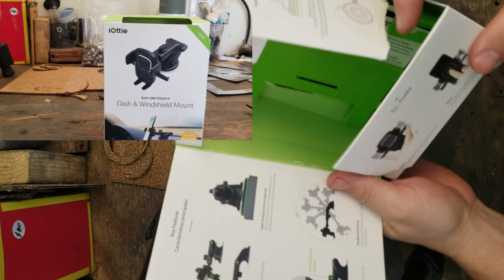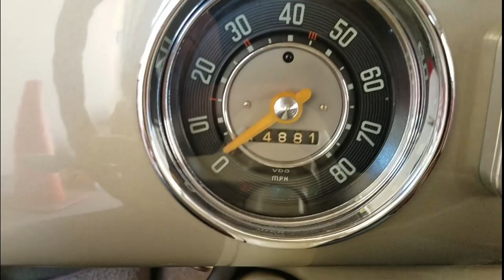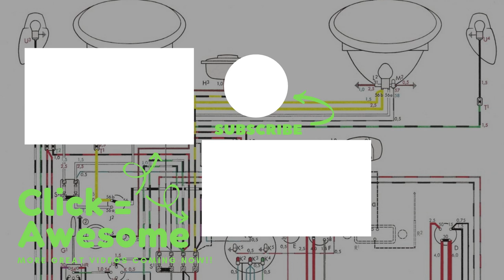How To - Electric Fuel Pump Install - 1956 Oval Window Rag-top - Volkswagen BUG | JW Classic VW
***JW Classic VW*** brings you a how-to for your classic VW BUG!  This video will cover fuel system troubleshooting for a BIG block 2276cc VW Aircooled Engine.  We also touch base on the fabrication work involved with the tunnel inspection window!!

❤💣Featured Cool Stuff💣❤
Super Cool (Iottie) Phone Holder

*** Parts, Tools & Materials ***
Steel Fuel Lines 5/16
Derale Electric Fuel Pump (2-3.5 psi)
126pcs Rivet Nut Tool Kit Set Blind Rivet Nut Hand Riveter Wrench
M6 Stainless Rivet Nut (50 PCS)
M6-1.0 x 16mm Flanged Button Head Socket Cap Screws (50 PCS)
Performance Fuel Hose 7mm (Made in Germany)
Performance Fuel Hose 5mm (Made in Germany)

📬 Mailing Address 📬
JW Classic VW
2951 Marina Bay Dr.

⭐ Other GREAT VW Channels ⭐

These are the ones I’m watching every Saturday morning while drinking my coffee!! 😊

JW Classic VW is a participant in the Amazon Services LLC Associates Program, an affiliate advertising program designed to provide a means for sites to earn advertising fees by advertising and linking to Amazon.com.

Any information on performing maintenance or modifying your vehicle viewed on this channel is intended for general guidance only and must never be considered a substitute for the advice provided by a Certified Professional.